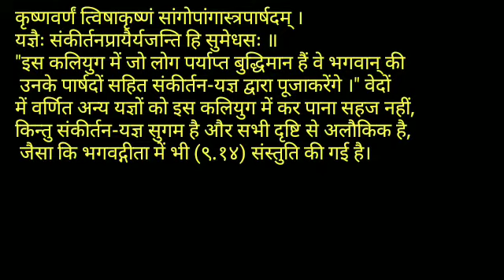श्रीमद् भगवद् गीता यथारूप -अध्याय 3-श्लोक-10